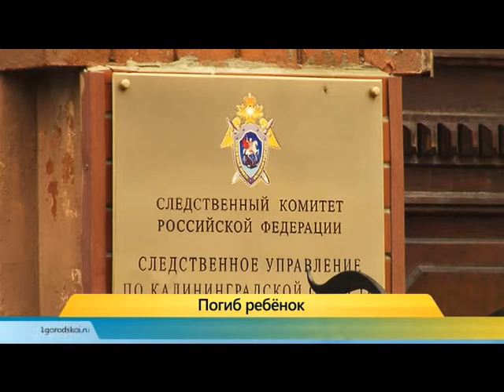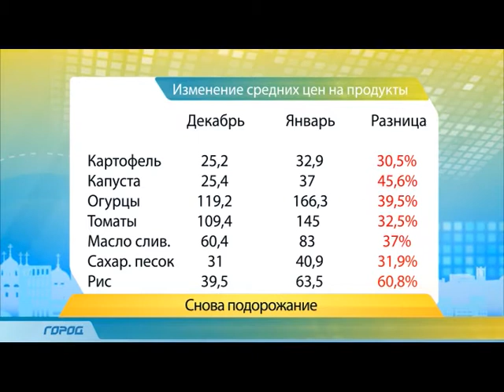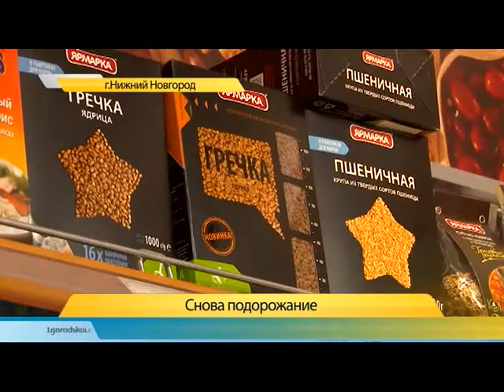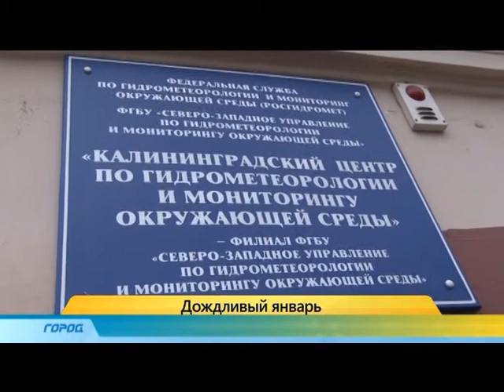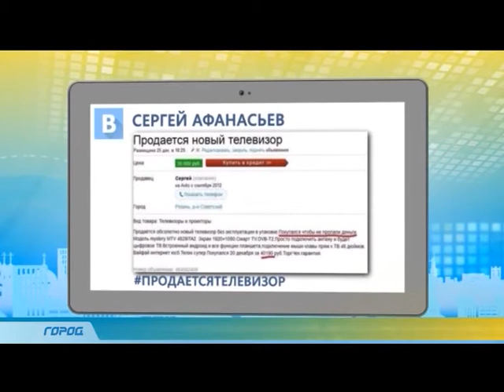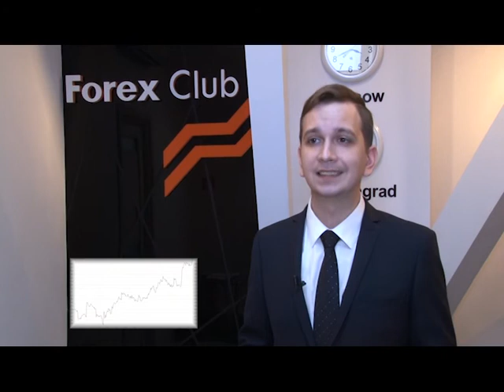Служба новостей "Город" 19.01.2015